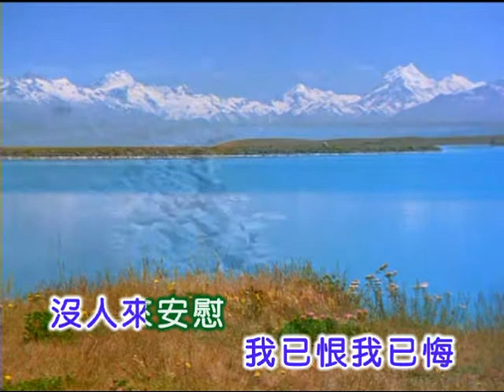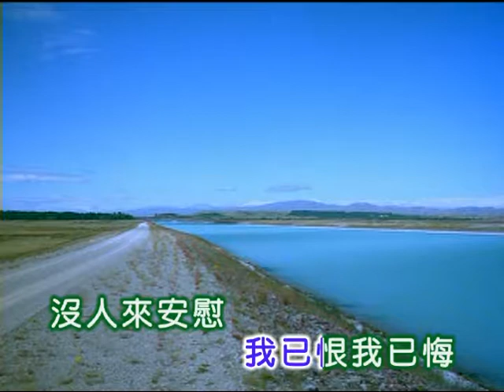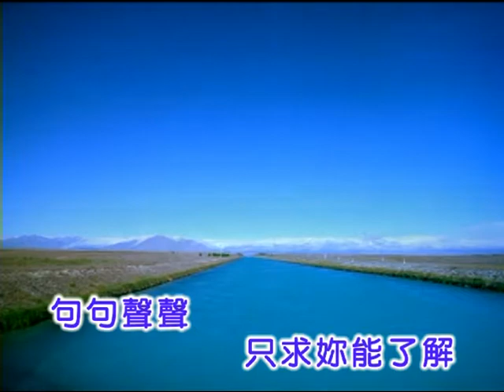譚順成 ~ 浪子淚